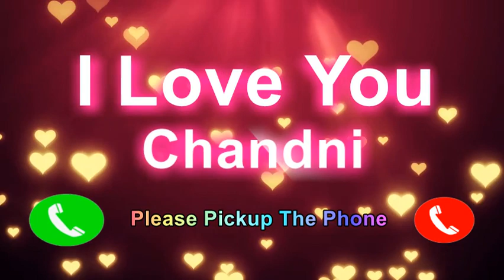I Love You Chandni Please Pickup The Phone,Chandni Name Ringtone,Chandni I Miss You,